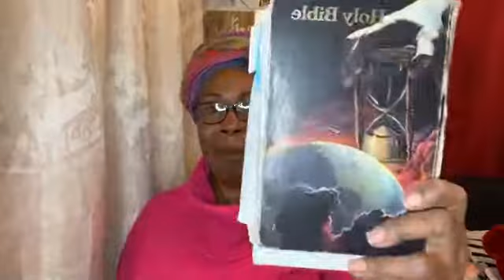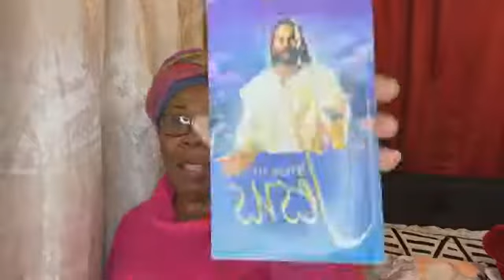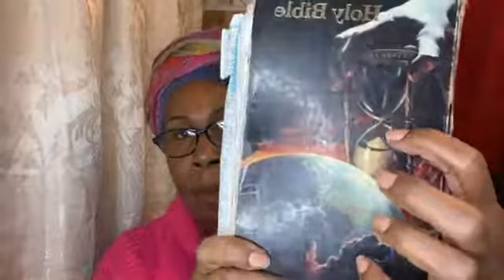The Truth About Angels - Review of Angels From the Captivity to John the Baptist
The Truth About Angels - Review of Angels From the Captivity to John the Baptist ~ In John the Baptist, God raised up a messenger to prepare the way of the Lord.

He was to bear to the world an unflinching testimony, reproving and denouncing sin.

#1 - Register today and receive a FREE copy of my eBook,